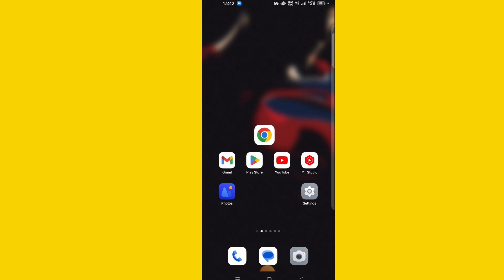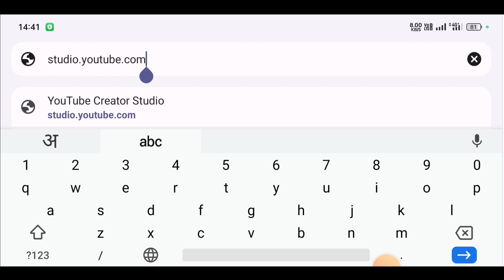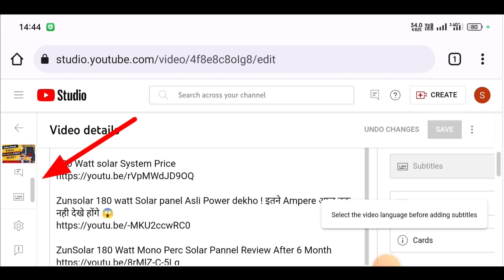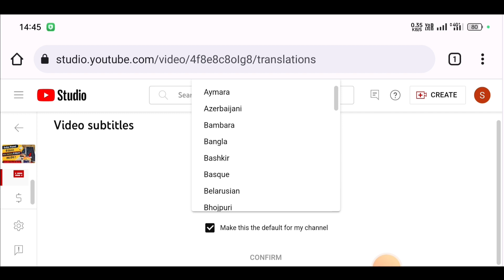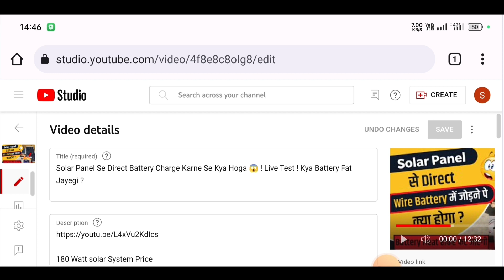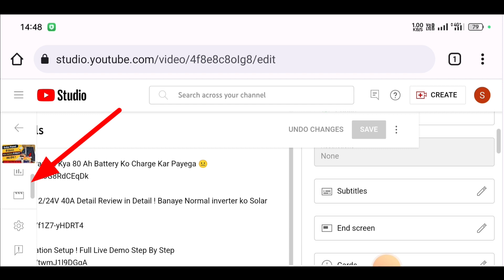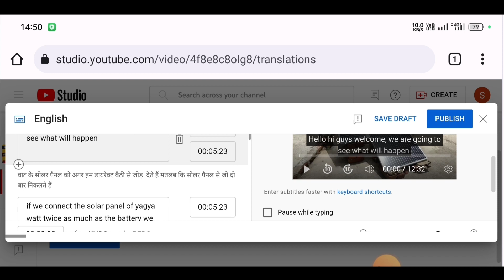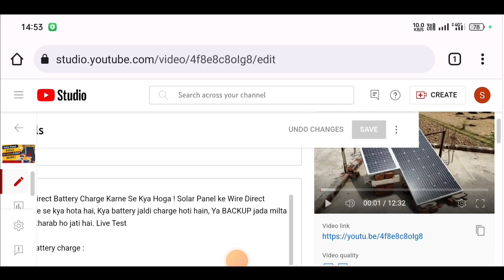How To add Auto Subtitle in Video On Mobile 2023 ! Any Launguage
In this video, I will teach you how to add auto subtitle in video on mobile 2023! Any Language! This will be very useful for you if you want to subtitle your videos in different languages.

By the end of this video, you will be able to subtitle your videos in any language without any problems. This is a very useful trick if you want to make your videos more international and share them with a wider audience.

How To add Auto Subtittle in youtube video on Mobile 2023 ! Automatic SubTitle se ! How To add  Subtitle in Video On Mobile 2023 ! How to Add Auto Subtitles in Youtube Video | Any Language !How To Generate Subtitle for Any Video on Mobile ! How To add Auto Subtittle in youtube video 2023 ! How To  Add YouTube Video Captions or Subtitles ! how to add captions in video on mobile 2023